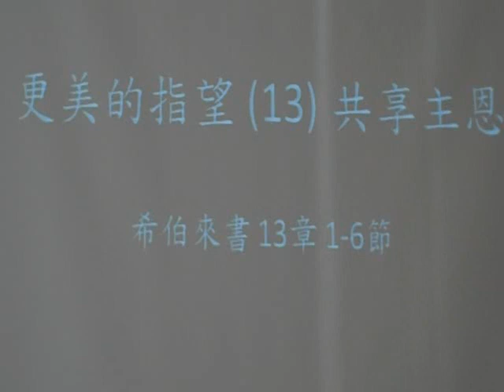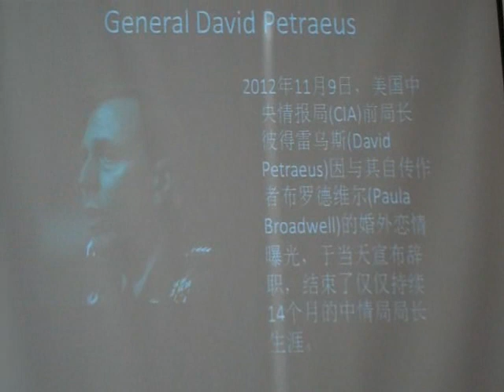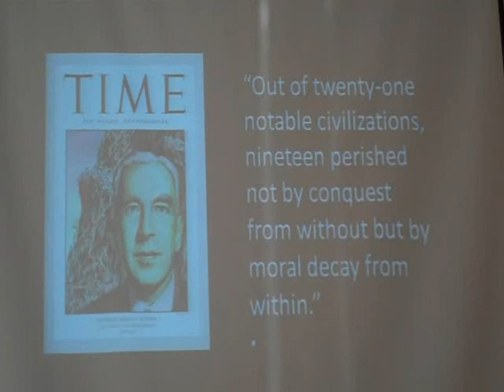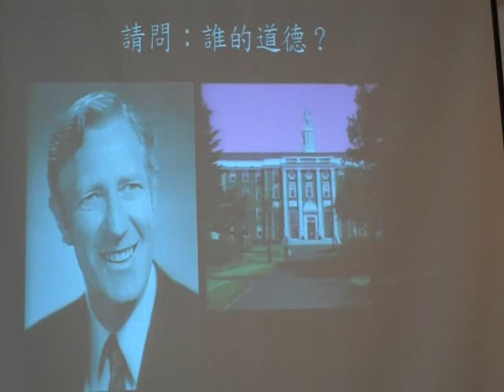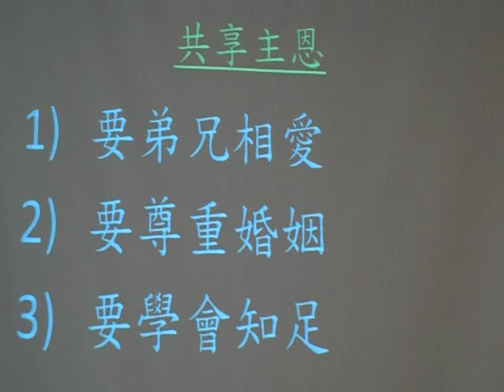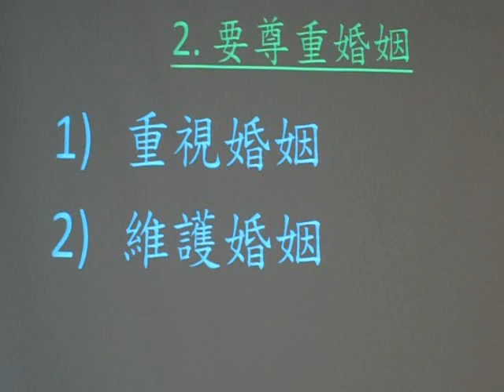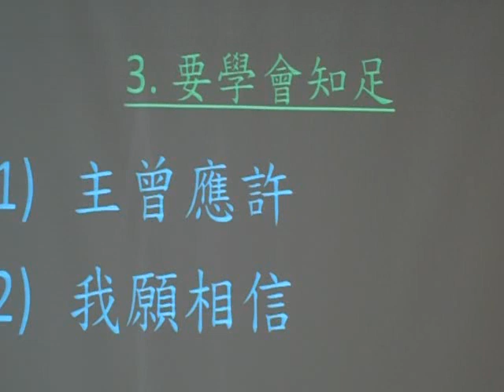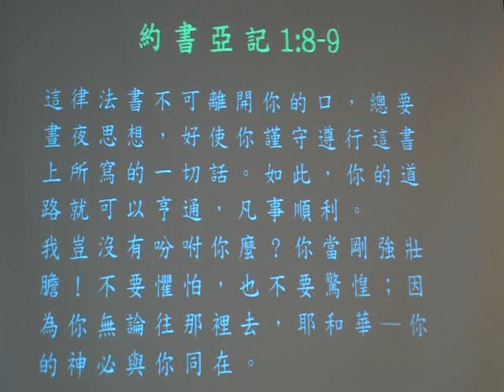更美的指望(十三)共享主恩(粵語講道，英語傳譯)